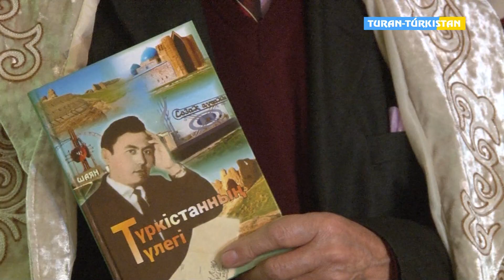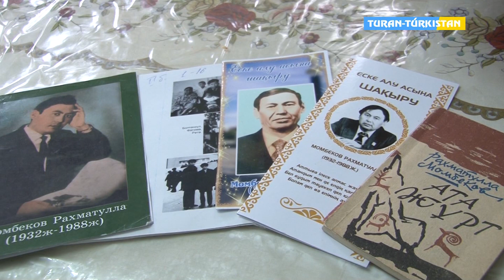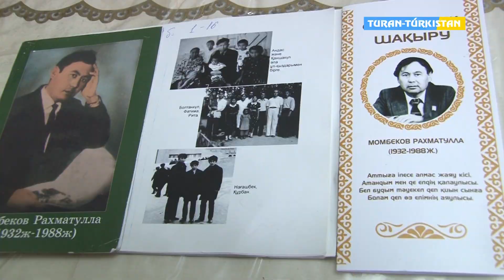ТұранТүркістан Ақын Р Момбековті еске алу